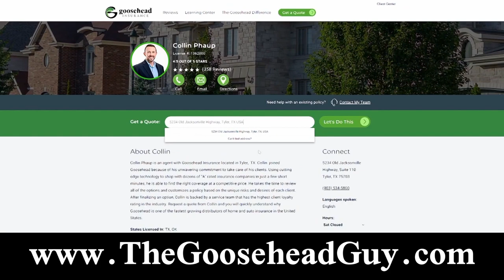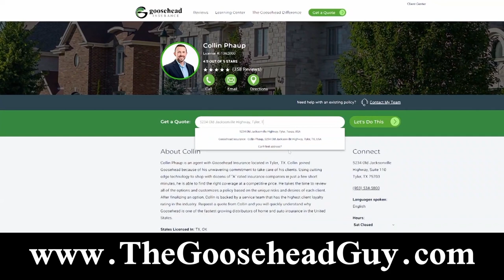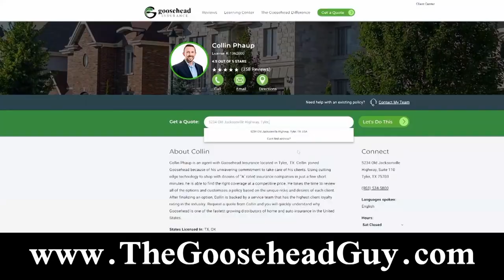MHG Life episode 3